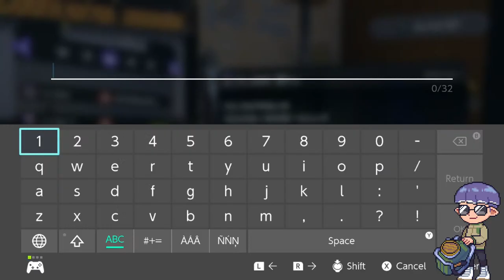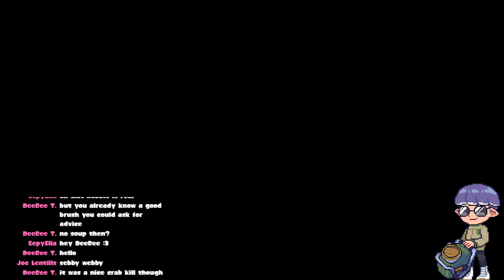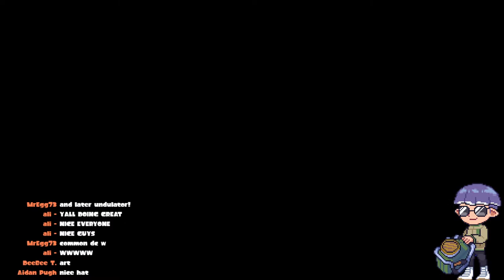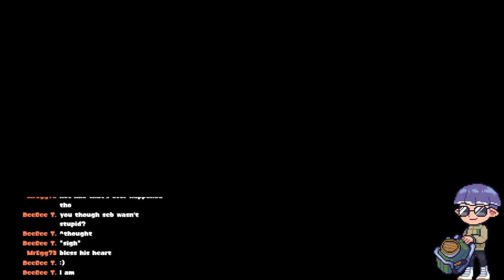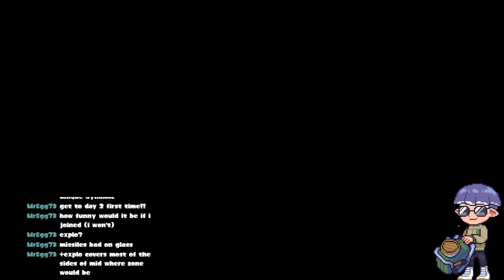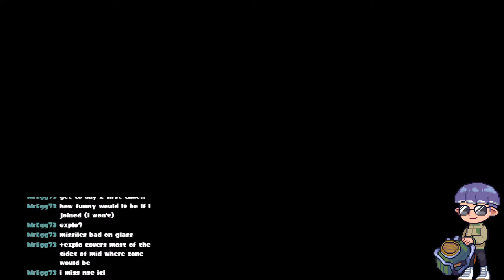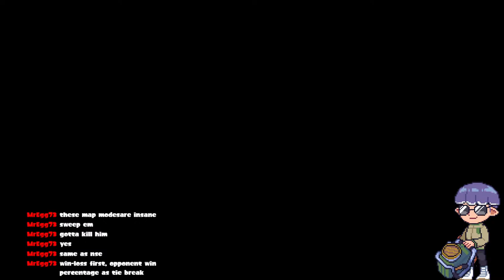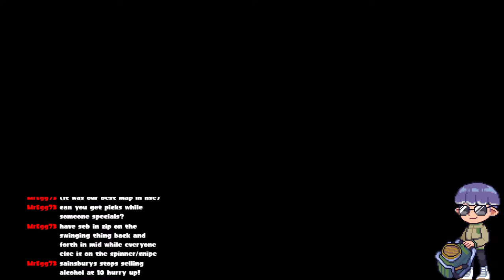DC Suicide Squids play Low Ink - May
This is our last tournament while being called the DC Suicide Squids :q